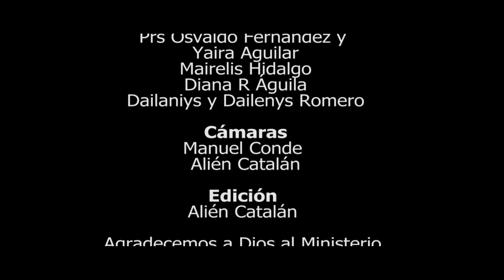"ALABANZAS AL DIOS DE JACOB " "BENDECIMOS AL DIOS DE ISRAEL" סרטון שנעשה בקובה לברכת ישראל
"ALABANZAS AL DIOS  DE JACOB"
Pueblo de Dios en Cuba Bendice la nación de Israel.
Génesis 12:3 Salmos 122:6